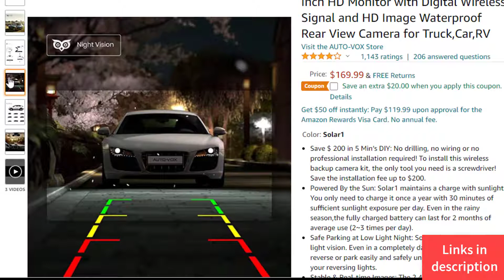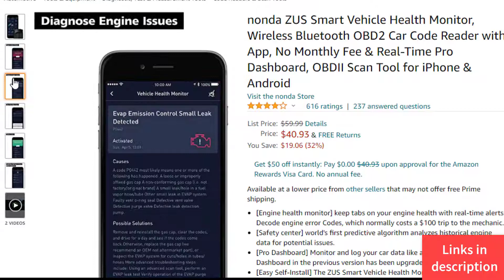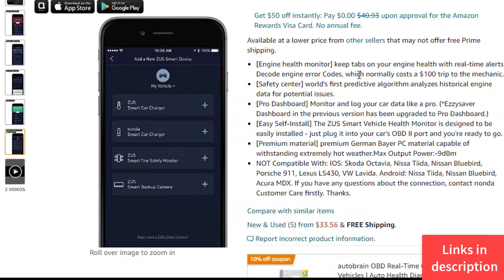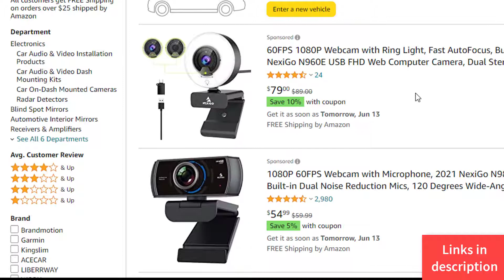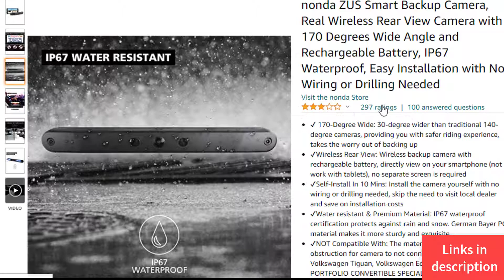10 NEW CAR GADGETS YOU SHOULD BUY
10 New Car Gadgets You Should Buy
10 Coolest Car Gadgets You Must Have

Hudly Wireless

AUTO-VOX Solar Wireless Backup Camera

Roav VIVA Pro

Thinkware U1000

ZUS Smart Vehicle Health Monitor

ThiEYE CarView 3

RapidX X5 Plus

Mobileye 8 Connect

ZUS Smart Wireless Backup Camera

FILMING EQUIPMENT USED:
Canon 80D
Sigma 18-35 F1.8 Lens
Vlogging Camera
Studio Box Lights

best amazon products
amazon
amazon products you need
amazon products